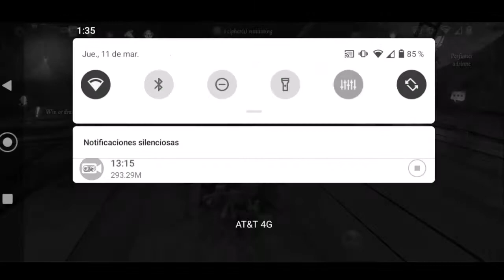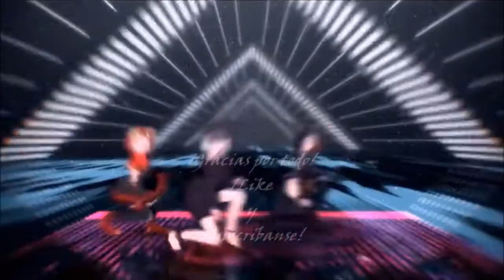IDENTITY V / 😔 ¡ESTOY SAD Y MI VOZ ME DELATA, ASÍ QUE HAY QUE PONER MEMES PARA ALEGRAR EL VIDEO! 😁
Amigos y Amigas Detectiveeessss!!!... Espero que estén super bien y en esta ocasión nos encontramos en un nuevo video para el canal!!!
Y estamos aquí en un nuevo video para el canal, el cual es muy especial porque el título del video es: - IDENTITY V / ¡ESTOY SAD Y MI VOZ ME DELATA, ASÍ QUE HAY QUE PONER MEMES PARA ALEGRAR EL VIDEO!... Por lo cual que espero que les guste el video y si es así, por favor sigan apoyando mi canal, dándole like a mis videos, comentando que tal les parece y compartiendo con sus amigos para seguir creciendo y poder seguir trayéndoles contenido diario al canal.
Sin más que decir, nos vemos en un siguiente video… Hasta la próxima… Bye.

Todos mis videos son sin fines de lucro y no me hago pasar por autor de ningún video o canción que aparece, simplemente de la edición y el gamplay, para poder darles un agradable contenido en el canal.